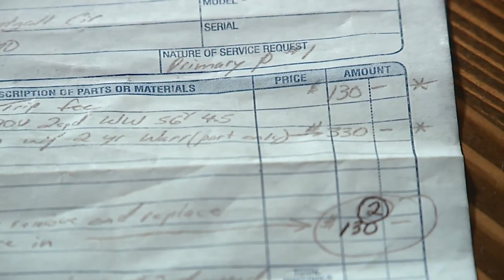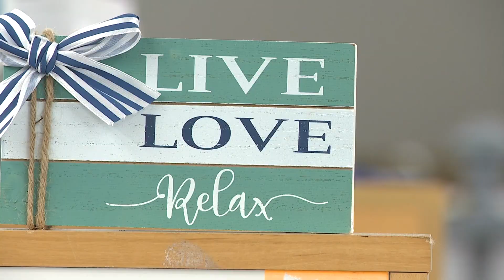Company helps Gladstone family ripped off by hot tub repairman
The Costelows paid repairman Rick Harvey a hefty deposit for a new motor two months ago, but they've never seen him since.